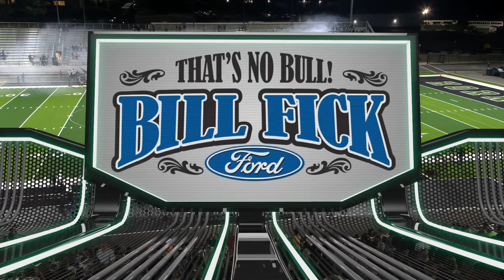James Earl Rudder Rangers vs. Huntsville Hornets - txhsfb Homecoming on KSAM Sports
Huntsville Hornets Football vs. James Earl Rudder Rangers - LIVE on the Hornet Nation Broadcast Network, powered by KSAM Sports

Play-by-Play: Carlos Zimmermann
Analyst: Brian Adams
Sideline Reporter: Luke Scott
Executive Producer/Broadcast Engineer: Jordan Smith
Camera Operators: Christian Cortez, Houston Hardcastle & Eric Mays
87% ... 654/750